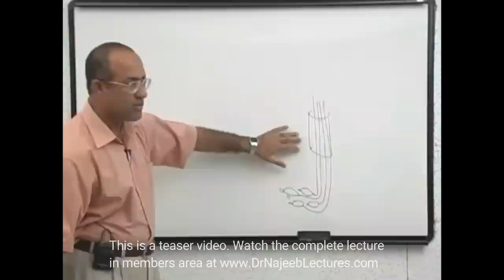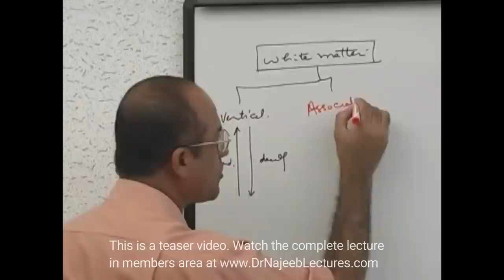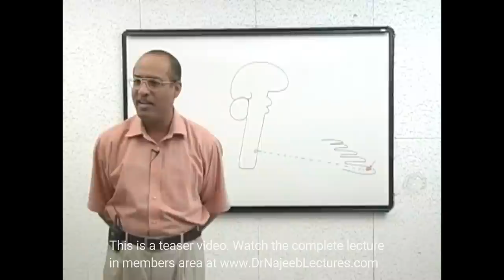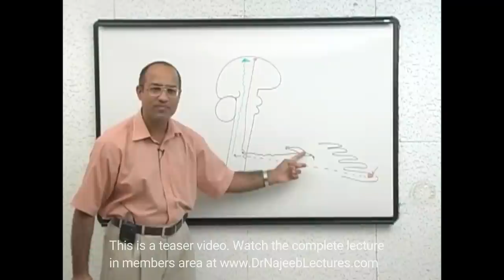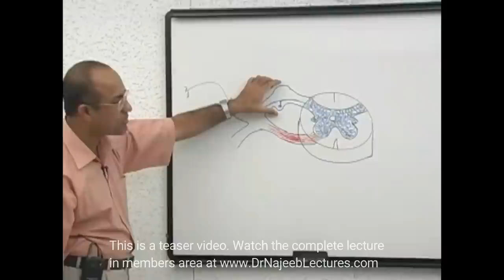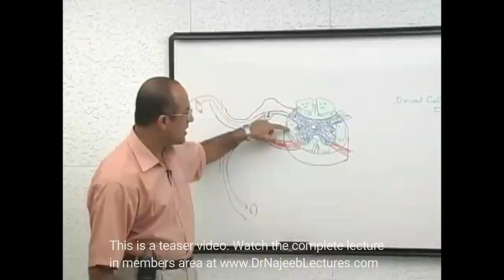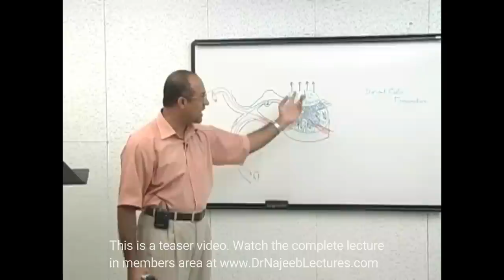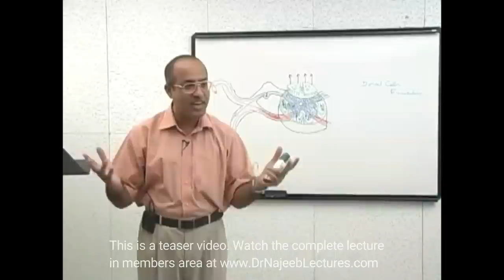Ascending Tracts | Spinothalamic Tract | Spinocerebellar Tract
1. More than 800+ Medical Lectures.
2. Basic Medical Sciences & Clinical Medicine.
3. Mobile-friendly interface with android and iOS apps.
5. Download option for offline video playback.
6. Fanatic customer support and that's 24/7.
7. Fast video playback option to learn faster.
8. Trusted by over 2M+ students in 190 countries.
Ascending tracts are sensory pathways that begin at the spinal cord and stretch all the way up to the cerebral cortex. There are three types of ascending tracts, dorsal column-medial lemniscus system, spinothalamic (or anterolateral) system, and spinocerebellar system.

The spinothalamic tract (STT) is a sensory tract that carries nociceptive, temperature, crude touch, and pressure from our skin to the somatosensory area of the thalamus. It is responsible for our quick withdraw reaction to a painful stimulus such as touching the stove burner.

Introduction. The dorsal spinocerebellar tract (DSCT), also known as the posterior spinocerebellar tract or Flechsig tract, is a somatosensory part of the sensory nervous system that relays unconscious proprioceptive information from the lower limbs and trunk of the body to the cerebellum.